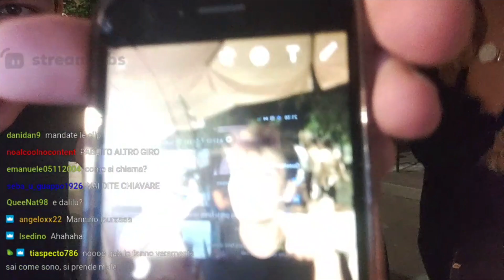IL GABBRONE RIMORCHIA ALLA FESTA DELLE MATRICOLE!!